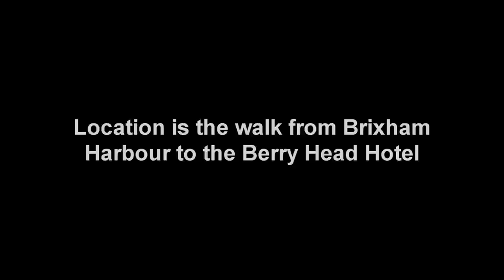Innovv C1 - 1080 HD Action Cam test clip at 1080 HD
3 minute test clip shot from Brixham Harbour, Devon to Berry Head hotel, including interior shots. Original footage 14kbs but for video 6.4 kbs. at 1080.